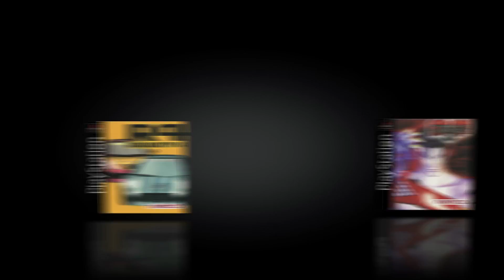Apresentamos a PlayStation Classic! | Disponível a 03 de dezembro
Apresentamos a PlayStation Classic, uma versão miniatura da icónica e original PlayStation, com 20 clássicos jogos já pré-instalados - Final Fantasy VII, Tekken 3 e Wild Arms são apenas alguns deles!

A PlayStation Classic estará disponível a partir de 03 de dezembro. Descobre tudo no blog PlayStation: play.st/2MJTlGD
Categoria